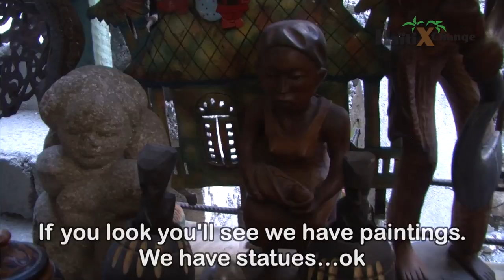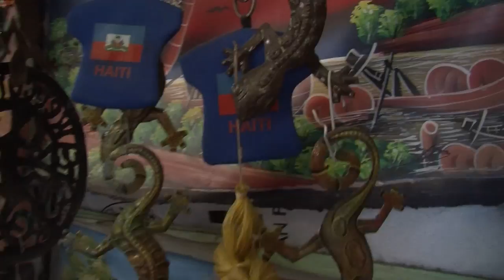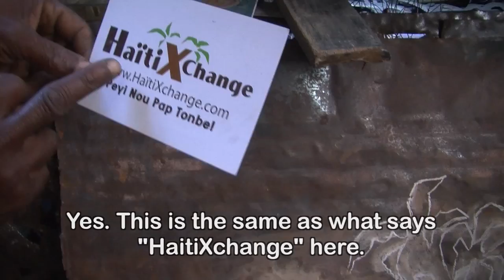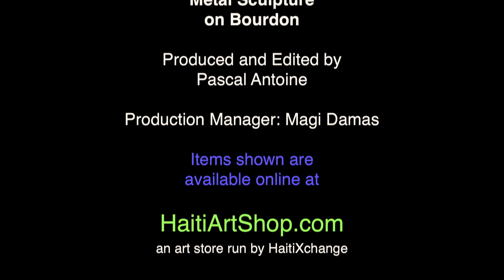Haitian Art & Metal Sculpture on Bourdon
If you have ever ridden in a car on Bourdon Road from downtown Port-au-Prince to Petionville, you have certainly noticed the art stands that line the road just after you pass the turnoff to Delmas 60 and Delmas 48. The stands, almost on the edge of a cliff, are always brimming with colorful paintings, wooden statuettes, but most notably, impressive metal sculptures.

We met Francois Andre, the owner of the first stand to go up along the road back in 1973. He's seen many changes over the years, and remembers clearly when cruise ships used to drop tourists off, many of whom would make it up to the hills above Port-au-Prince and generously buy from his shop.

Since then, he's been there through many presidents, government upheaval, and civil unrest, and more recently the earthquake destroyed his home in the back, along with most of the artwork. The tourists have now been replaced by NGO workers and members of the U.N. forces. Despite the lack of business, Andre has held on and doesn't hesitate to say that "we manage anyway."

HaitiXchange will soon launch HaitiARtShop.com where people will easily be able to shop for inexpensive Haitian crafts from Andre's shop. We will eventually expand and provide a wide variety of crafts from all over Haiti. Go to HaitiARtShop.com to signup and be notified of the imminent grand opening.